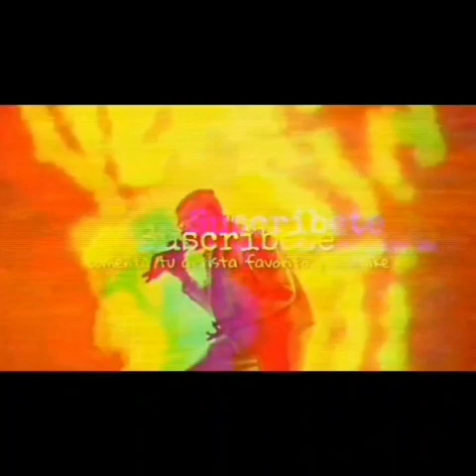Nio Garcia x Casper Mágico .- Roll Royce